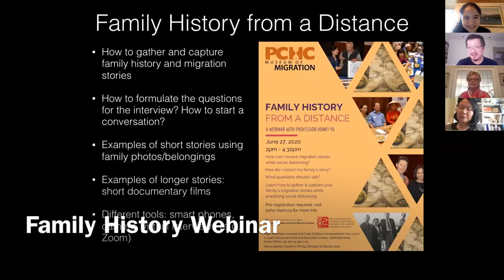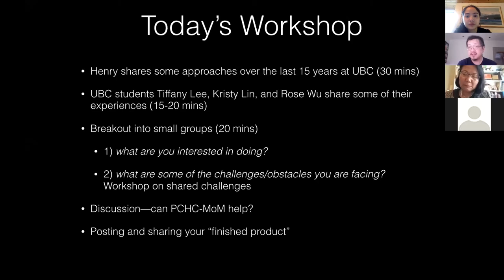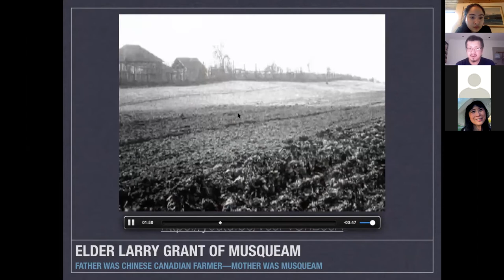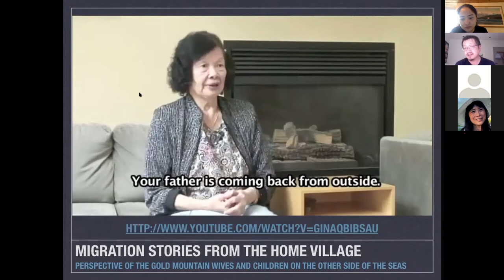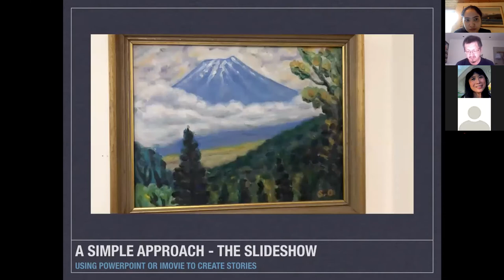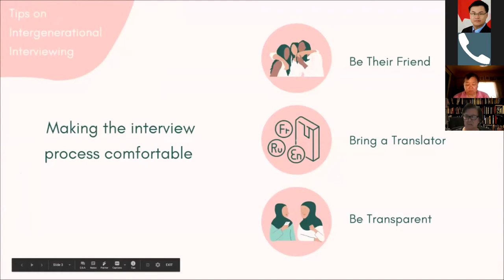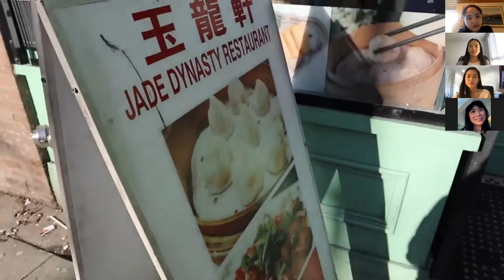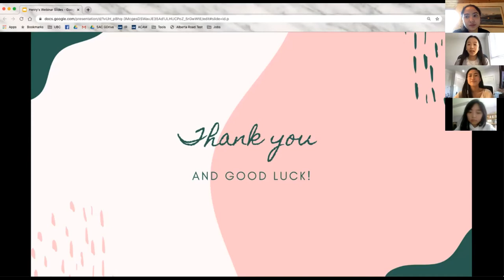Family History From a Distance - Webinar with Prof. Henry Yu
Special thanks to Prof. Yu for hosting this webinar, as well as Tiffany Lee, Kristy Lin, and Rose Wu for sharing their stories and insights.

To learn more about PCHC-MoM Society, visit: pchc-mom.ca